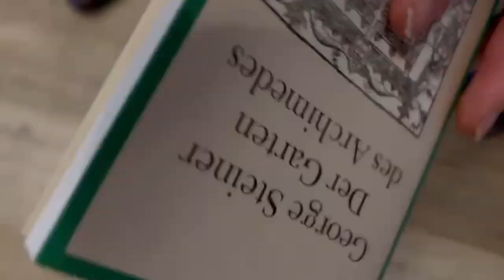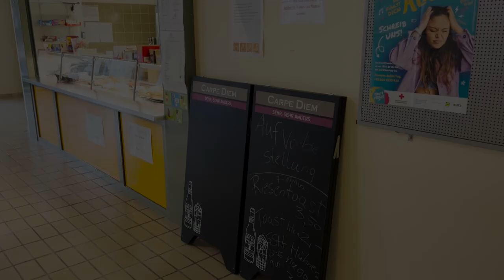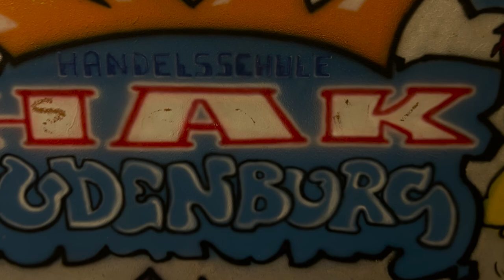Virtueller Schulrundgang - BHAK/BHAS Judenburg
Virtueller Schulrundgang durch die BHAK/BHAS Judenburg. Ein Projekt der 3CK (Ruth Lazar, Lara Seifter, Michael Pfandl und Katharina Lackner) - erstellt von Ruth Lazar.